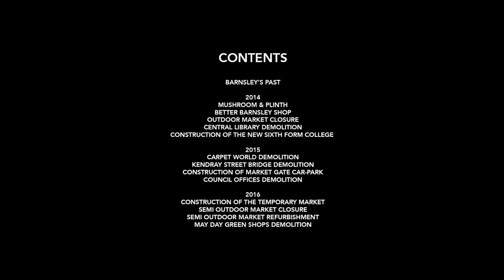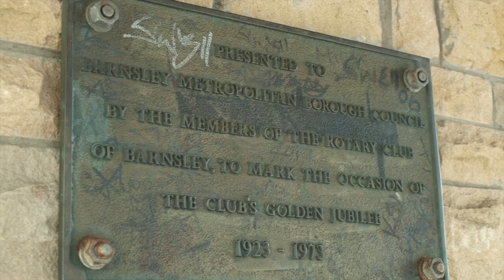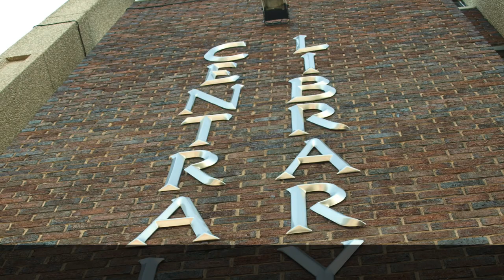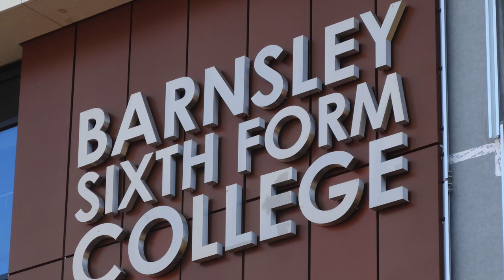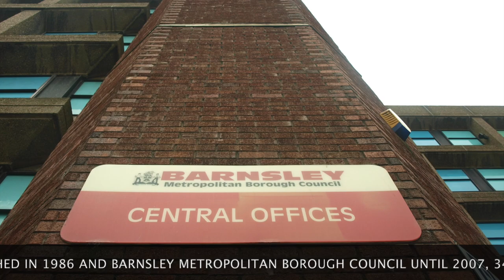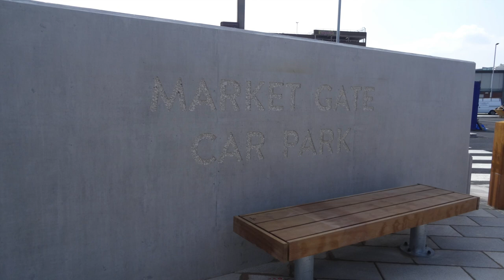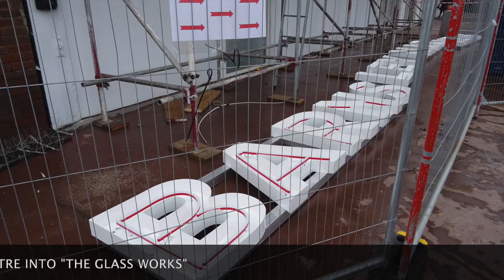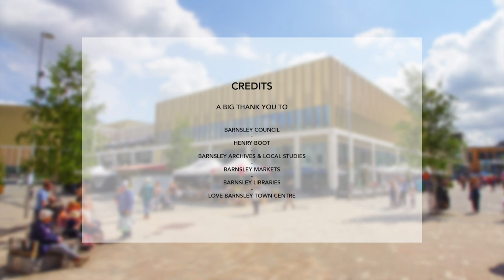Remaking Barnsley (Part 1) 2014 - 2016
In this series called '' Remaking Barnsley'' I will be taking you through the redevelopment of Barnsley town centre step by step, year by year.

In this video we travel back in time to see Barnsley in the 1960's and 70's, then fast forward to 2014 when the first stages of the improvements began with the demolition of the old central library and construction of the modern sixth form college.

2015 saw the demolition of the old Carpet World building, Kendray Street bridge and Barnsley got a brand new car-park.

2016 was the start of the first major milestones with the demolition of the former council offices, construction of a temporary market and demolition of the former shops on May Day Green.

Video Chapters

Start & Contents 00:00
Barnsley's Past 00:40
Mushroom & Plinth 06:56
Better Barnsley Shop 07:40
Outdoor Market Closure 08:55
Central Library Closure 10:44
New Sixth Form College & Demolition 13:22
Carpet World Demolition 17:27
Kendray Street Bridge Demolition 18:16
Market Gate Car-park Construction 18:37
Council Offices Demolition 20:25
Temporary Market Construction 24:15
Semi Outdoor Market Closure 29:09
Temporary Market Opens 30:02
Semi Outdoor Market Refurbishment 30:39
May Day Green Shops Demolition 33:30

Credits -

Old pictures of Barnsley courtesy of (Barnsley Archives & Local Studies)
All other pictures and videos by John Crossley.